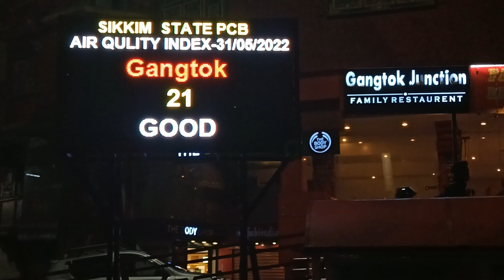Exploring the streets of Gangtok.. Sikkim Tour Ep.3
In this video I Have been Exploring the streets of Gangtok..It's famous MG Road Market and The Gangtok view point..